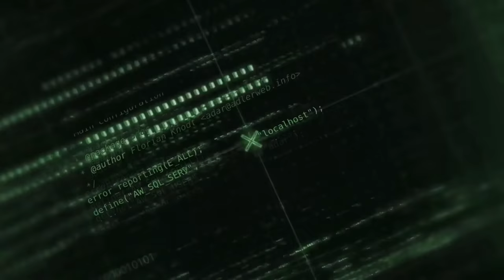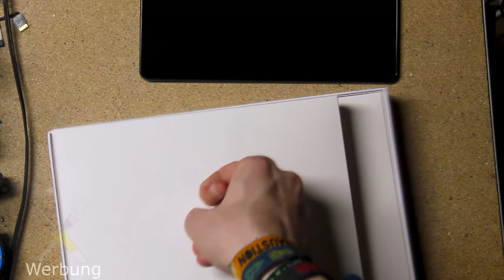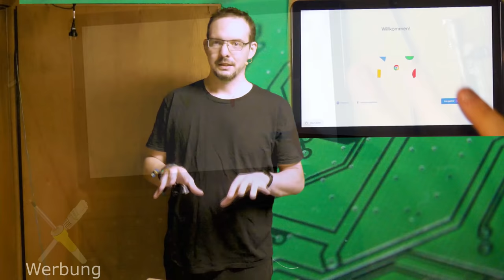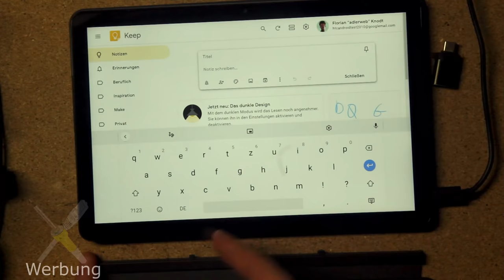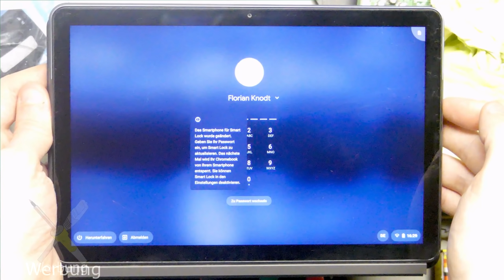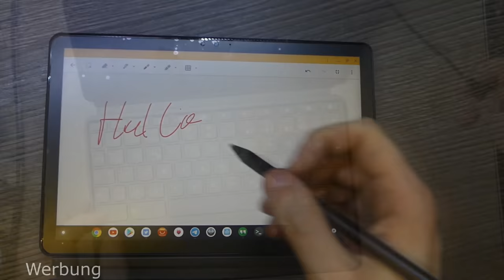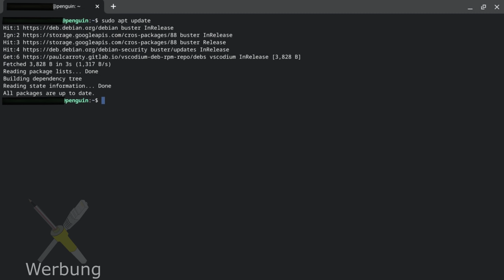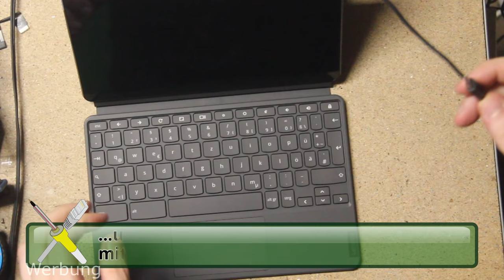BitBastelei #434 - Lenovo Duet Chromebook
Eigentlich sind sie ja schon wieder aus der Mode gekommen, aber unterwegs oder auf der Couch sind Tablets dann doch eine praktische Sache. Da mein vorheriges Nexus 7 den Geist aufgegeben hatte sollte etwas Neues her. Bei der Suche stieß ich auf das Lenovo Duet - ein Tablet auf Chromebook-Basis, welches per Anstecktastatur auch als Laptopersatz dienen können soll. Bonus: ChromeOS kann die meisten Android und Linux-Apps ausführen.

Inhalt:
00:00 Warum ich mich für dieses Gerät entschieden hab
07:29 Unboxing
17:57 Erster Start
26:13 Linux-Subsystem einschalten
26:46 Systemupdates
27:40 Meine Erfahrungen
39:20 Linux-Apps installieren und nutzen
42:30 Fazit

Fehler und Ergänzungen:
--:-- Achtung: Einige Videodateien waren durch einen Kamerafehler defekt, es kommt zu Bildflackern/Tearing
--:-- Im Nachhinein ist die Performance bei mehreren offenen Tabs und einer größeren Anzahl an Android-Apps doch etwas dünn. Insbesondere kurz nach dem Einschalten macht die Nutzung nicht wirklich Spaß
40:00 Inzwischen ist diese Verfügbar, allerdings nicht wirklich zuverlässig

Produktlinks:
Lenovo IdeaPad Duet Chromebook @ Amazon *
Aktiver Stylus @ Amazon *
Aktiver Stylus @ AliExpress *

Transparenz:
Die gezeigten Geräte wurden selbst gekauft und bezahlt. Durch Nutzung dieser erkennt der Anbieter, dass Ihr über meine Seite zu ihnen gefunden habt. Ich werde bei Käufen dann prozentual an euren Umsätzen beteiligt. Für euch bleiben die Preise natürlich gleich. Ich empfehle prinzipiell vor einem Kauf die Preise auch mit anderen Händlern und Plattformen zu vergleichen.